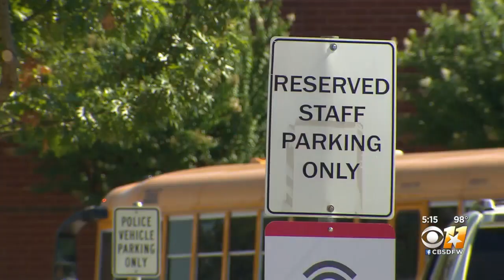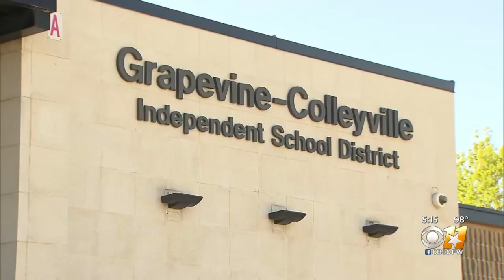Colleyville Heritage High Principal James Whitfield Placed On Paid Administrative Leave Amid Controv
Whitfield talked about the situation on Tuesday.